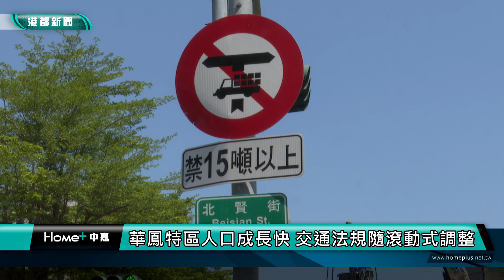里真用心|住宅與工業區僅隔一條街 禁大車進入保安全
高雄市鳳山區華鳳特區發展迅速，鎮北里與牛潮埔工業區僅北賢街相隔，大型車穿梭社區險象環生，因此地方要求北賢街禁止15噸以上大型車進入，會勘後交通局同意2個月內公告上路，以維護地方通行安全。